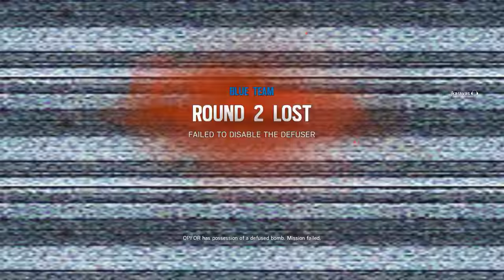Rainbow Six Siege + Part 437 + House TDM Bomb + cts crew